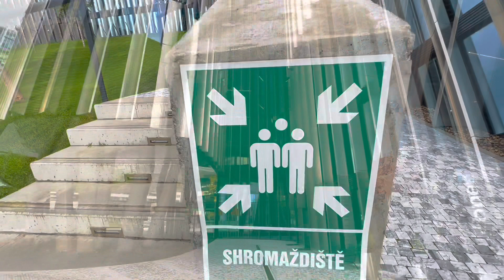СТОМЕТРОВІ НЕБОДЕРИ ділового району Панкрац у Празі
Для висотних стометрових будівель у Празі було вибрано пагорб у районі Панкрац